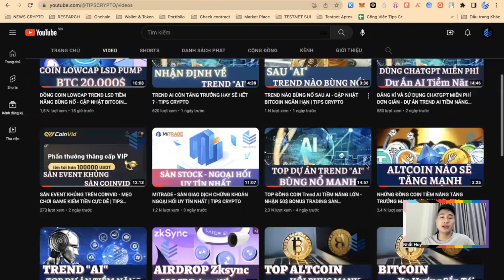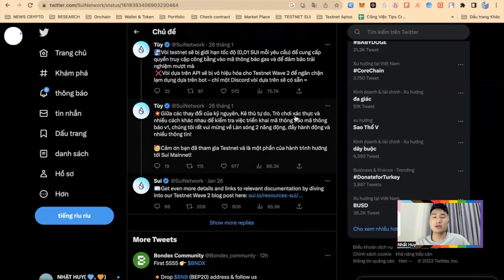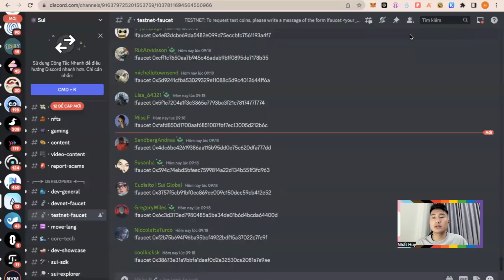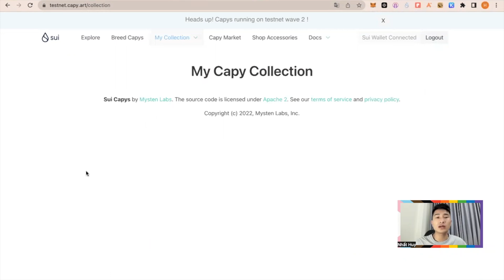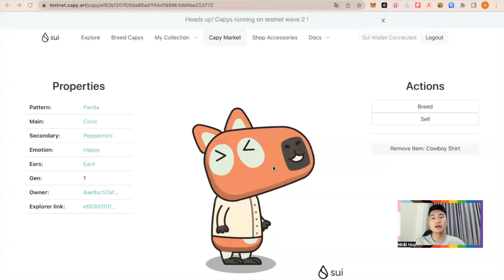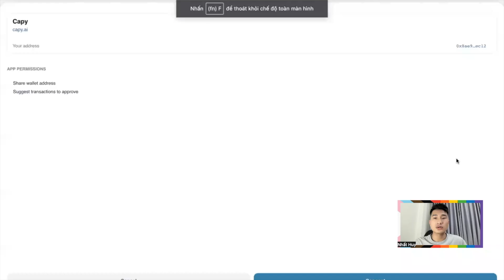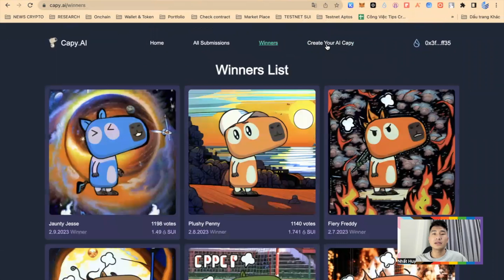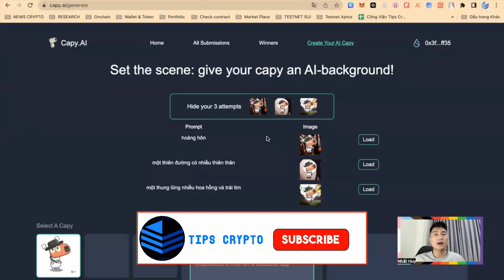Cập Nhật AirDrop SUI Blockchain MỚI NHẤT 2023 - Latest AirDrop SUI Blockchain Update 2023 | Tips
🔥Đăng kí OKEX Nhận Ngay MysteryBox và giảm 25% fee giao dịch
✓Sàn giao dịch Crypto TOP Thế Giới
✓Phí giao dịch thấp
✓Support cực nhanh, uy tín và an toàn
✓Nhiều chương trình Bonus và Ưu đãi cho người đăng kí mới.